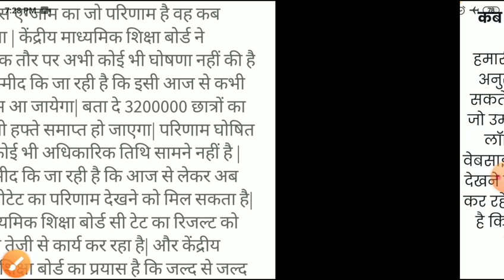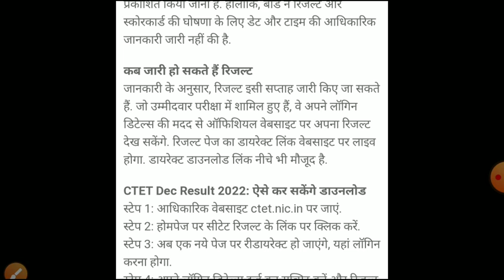CTET result 2023|CTET Result Date Out|ctet 2023 Result kb ayega|CTET answerkey 2022/ctet latestnews